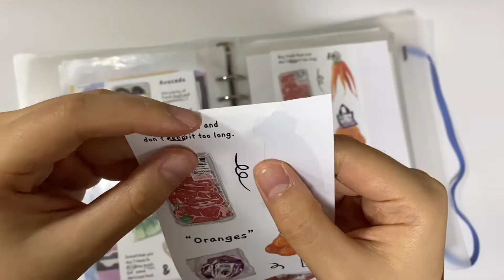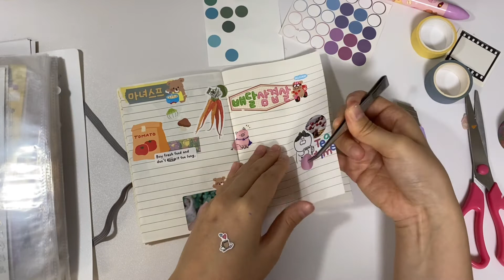재밌당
스티커나 백이십만원어치 사고싶다